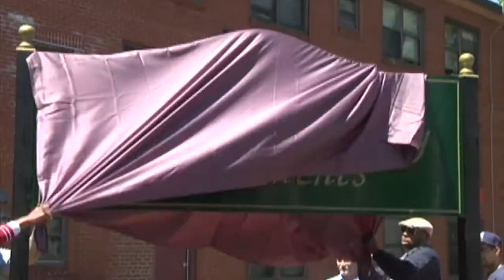Greenovate Boston Awards Ceremony 2017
Boston Properties hosts the 2017 Greenovate Boston Awards Ceremony at 888 Boylston St in the Back Bay. The awards recognize participants and organizations from around the city that take a science driven approach to addressing climate change in Boston.